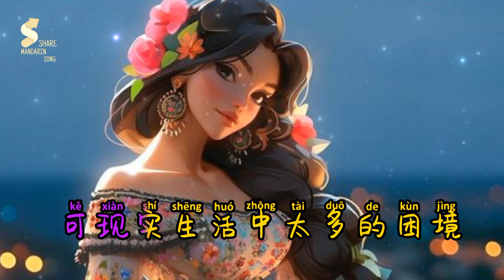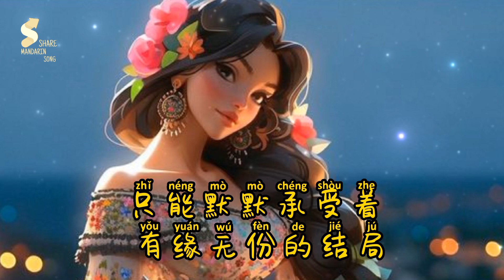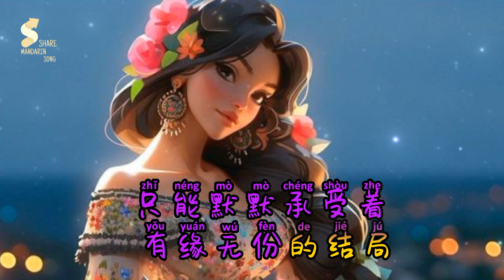走了心动了情(DJ默涵版) - Zou Le Xin Dong Le Qing (Pinyin)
这不是你的问题

是我不小心的动了情 是我越来越贪心 总想把你拥入我怀里 可现实生活中太多的困境 越想逃离却又身不由己 我对你走了心对你动了情 总是止不住的偷偷想你 可你潜入我的心钻进我的梦里 我对你走了心对你动了情 等我发现早已情不自禁 只能默默承受这有缘无份的结局 是我越来越贪心

已习惯生活中有你的消息 习惯了你的柔情和细语

以为只是和你聊聊天而已

我把思念融进每个深夜里